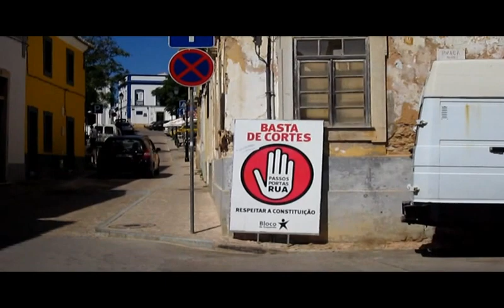Moncarapacho, Algarve, Portugal